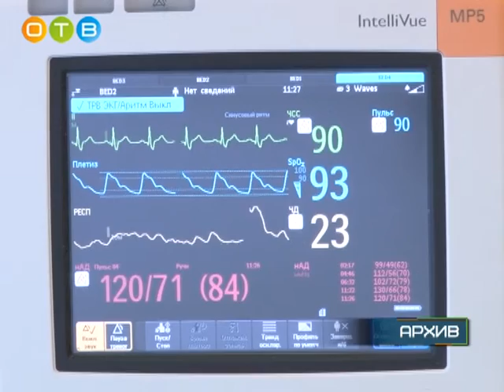Районный праздник медицинского работника